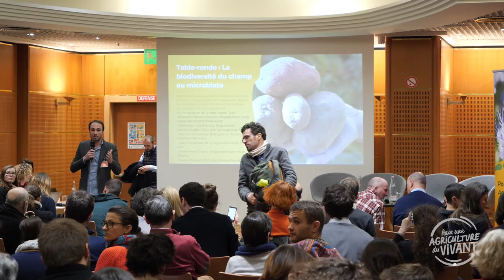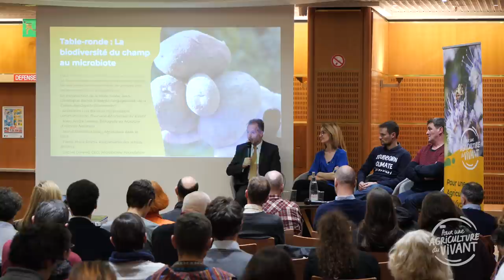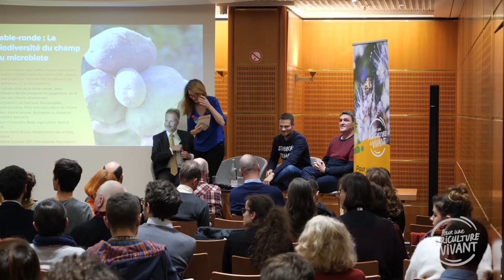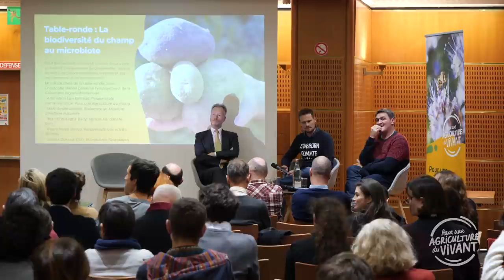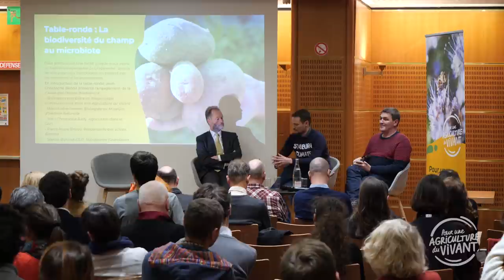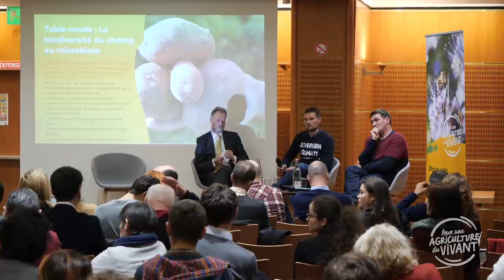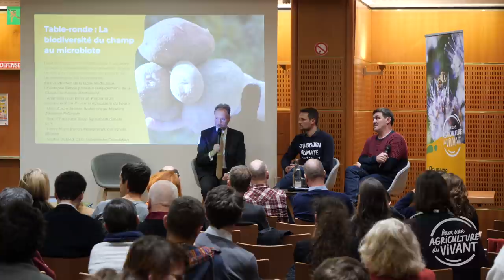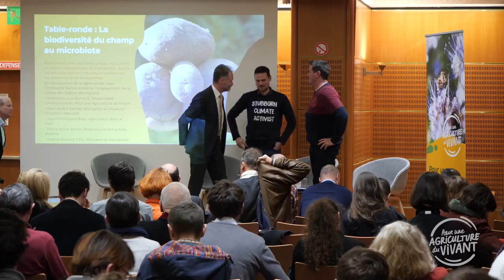Marc André Selosse, De la biodiversité du champ au microbiote & conclusion de la journée